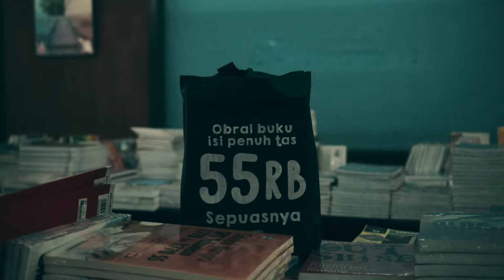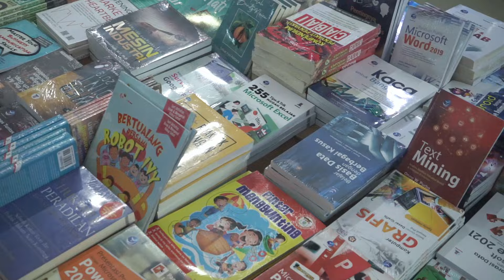AFTER MOVIE DIES NATALIS KE-41 UNIVERSITAS DINAMIKA (STIKOM SURABAYA) - 30 APRIL 2024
Rangkaian Acara Dies Natalis ke-41 Universitas Dinamika :

* Pawai Motor Listrik dan Pembagian Bibit Golden Melon
* Pengukuhan Guru Besar di Bidang Teknologi Pembelajaran
* Bazar Buku Penerbit Andi "55K Ambil Buku Sepuasnya"
* Lomba Antar Mahasiswa
* Pemberian Penghargaan untuk Civitas Universitas Dinamika
* Syukuran Dies Natalis